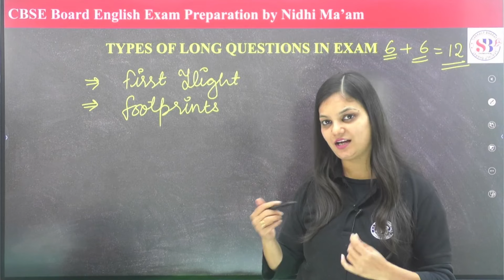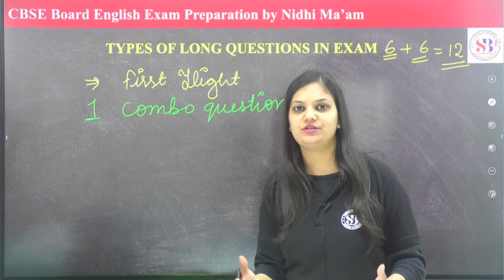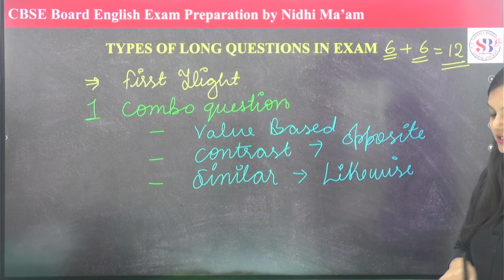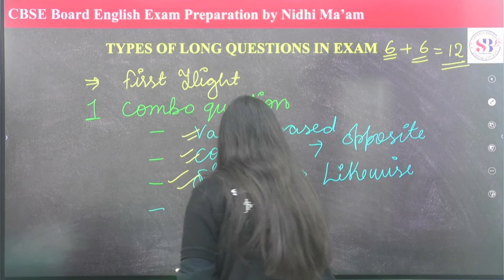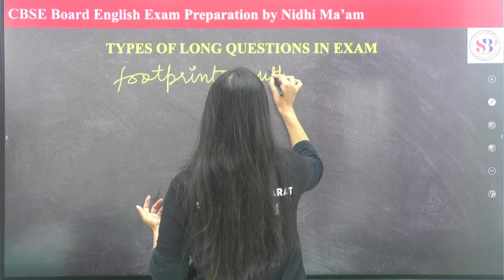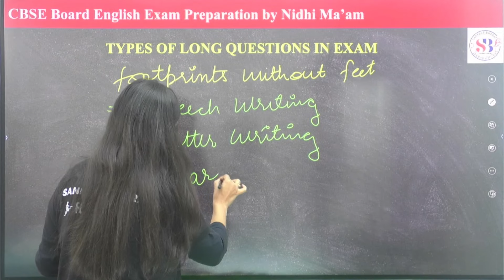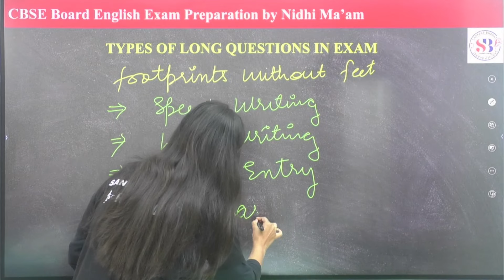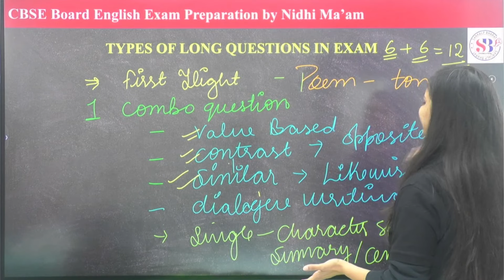CBSE Class 10 English Board Exam Paper Pattern 😲 | यही Questions आएगा Exam में | 12/12 Marks पक्के!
✔️ Class: 10th
✔️ Topic Name: CBSE Class 10 English Board Exam Paper Pattern 😲 | यही Questions आएगा Exam में  | 12/12 Marks पक्के!